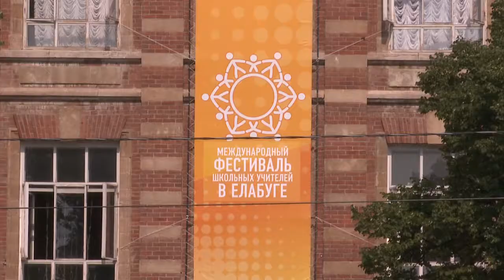Заезд и регистрация